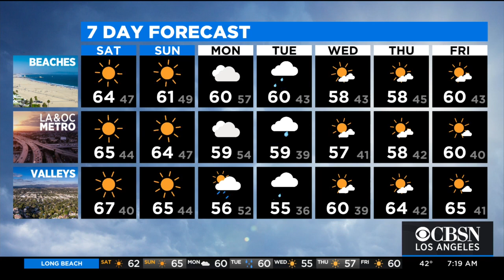Alex Biston's Weather Forecast (Dec. 11)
A high of 64 for the beaches and 67 in the Valleys Saturday.